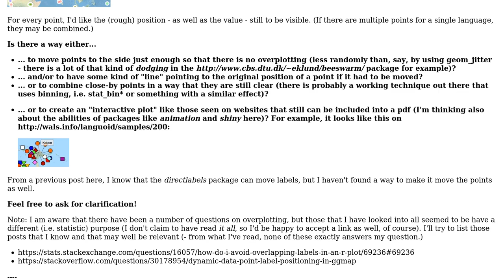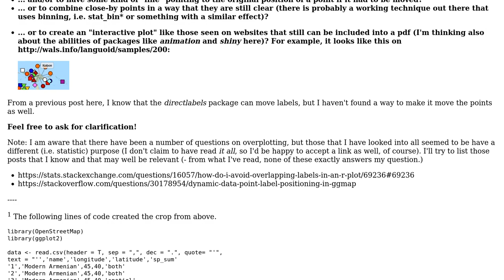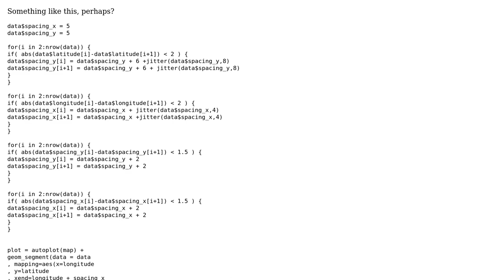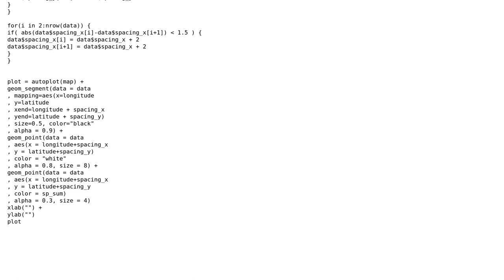Point overplotting on maps in R (e.g. with ggplot2) - how to push points to the side, mark...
GIS: Point overplotting on maps in R (e.g. with ggplot2) - how to push points to the side, mark original positions, combine close-by points ...?

With thanks & praise to God, and with thanks to the many people who have made this project possible! You are responsible for your own actions.